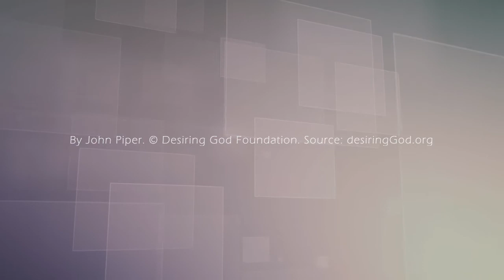Solid Joys 075 真實的喜樂：為救贖者而顛覆 約翰派博（中文發音版本）三月十五日